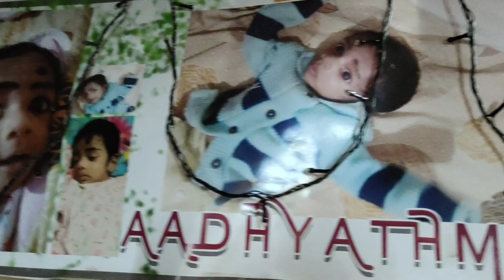1st BIRTHDAY CELEBRATION AMIKUTTY &ADHIKUTTY